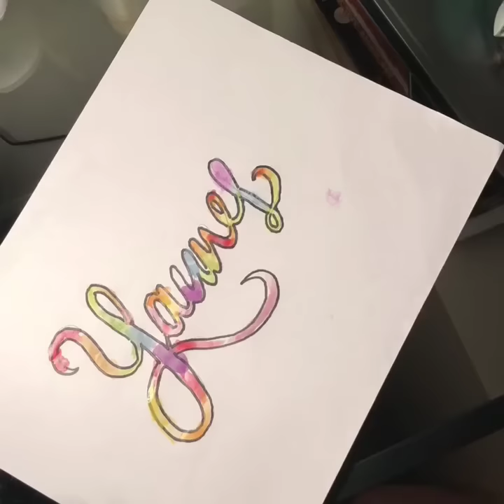Titok New Challenge Video|Challenge Videos|New Video 2019|Bilipala